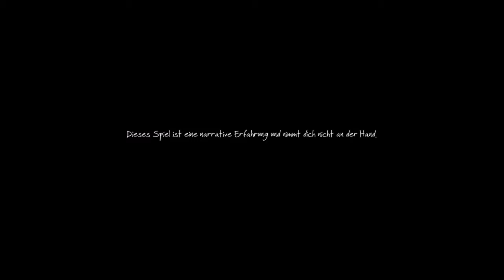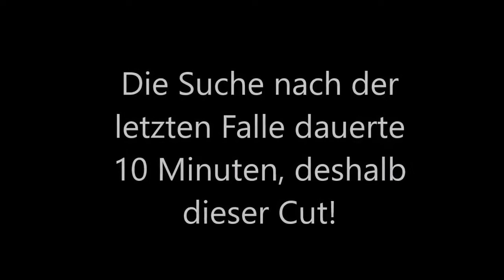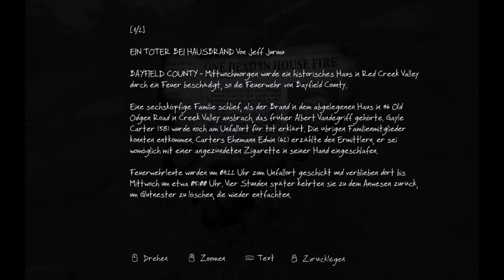Let´s Play The Vanishing of Ethan Carter #1 Eine Leiche ohne Beine!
►Über dieses Video!

●Herzlich Willkommen zu "The Vanishing of Ethan Carter", dem ersten LP außerhalb von Nintendo. Ich hoffe, es gefällt euch :D

►Über das Spiel!

●Name: The Vanishing of Ethan Carter
●Konsole: Gaming-PC via Steam
●Developed by: The Astronauts
●Ein Mystery-Horror-Adventure. Story: Paul Prospero, ein Detektiv mit übernatürlichen Fähigkeiten, erhält einen Brief des kleinen Jungen Ethan Carter, der wegen etwas Übernatürlichem beunruhigt ist. Der Brief führt den Detektiv in das Red Creek Valley, wo Ethans Familie lebt. Paul findet schnell heraus, dass Ethan verschwunden ist, und untersucht deswegen das Red Creek Valley, wobei er auch dessen dunkle Seiten entdeckt.

►Musik!

►Regeln!

●Kommentare, die Beleidigungen beinhalten, werden gelöscht.
●Rassistische und Sexistische Kommentare werden gelöscht, der Kommentarschreiber wird gebannt und gemeldet.
●Spam wird ebenfalls direkt gelöscht.

●Nintendo

Anmerkung:
Dieses LP wird nur langsam fortgesetzt, das heißt, maximal 1 Folge pro Woche, da ich noch SMB3 schneiden muss.
Das tut uns Leid!